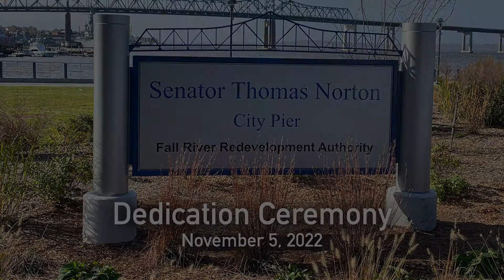Senator Thomas Norton City Pier Dedication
The dedication ceremony of the Senator Tom Norton City Pier held on November 5, 2022.